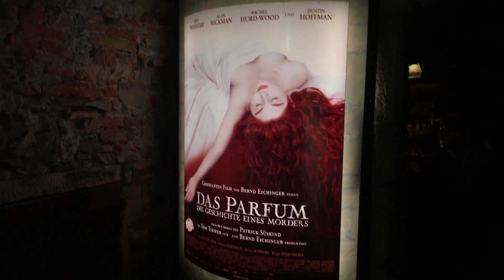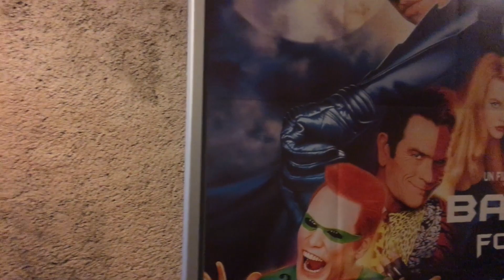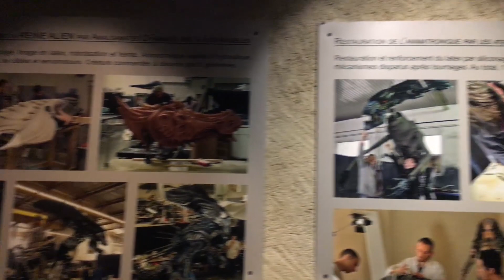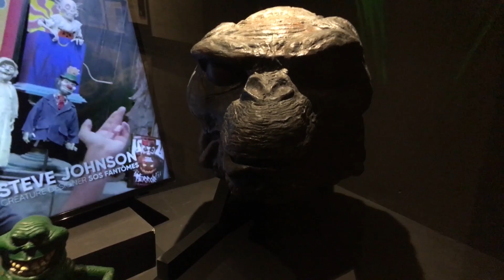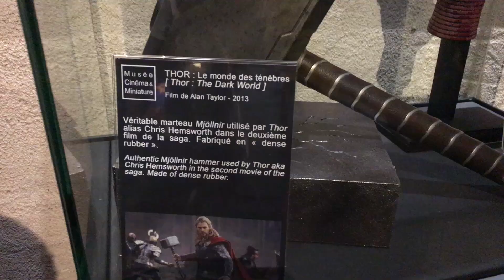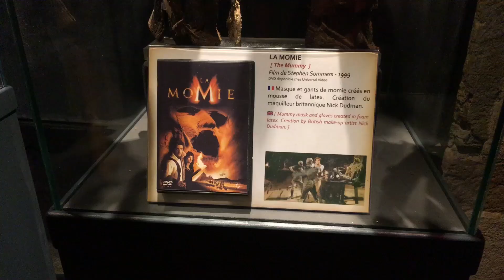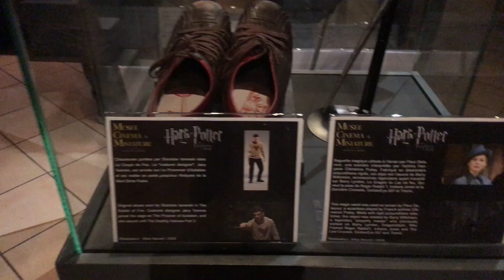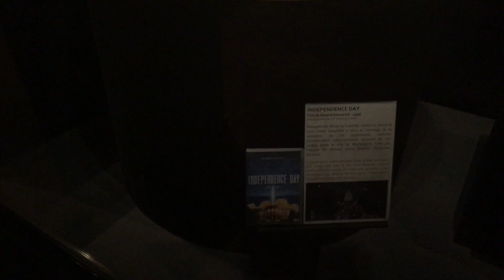Can you guess the faces of these famous actors? | Walking France: Cinema Miniature Museum, Lyon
Europe Sketches by @walkingskechers

Walking Europe Streets - France, Lyon: Museum of Cinema Miniature (Full video)

Museum of Cinema Miniature - Museum of hyper-realistic, miniature everyday scenes, plus movie props & special effects exhibits.